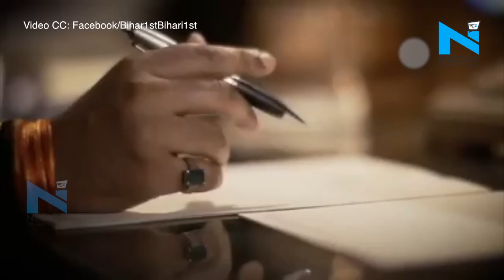Chirag Paswan की नई Film 'नया बिहार युवा बिहार' का टीज़र रिलीज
लोजपा प्रमुख चिराग पासवान आने वाले समय में बिहार की राजनीति का एक दमदार चेहरा माने जाते हैं... राजनीति में आने से पहले चिराग फिल्मों में अपनी किस्मत आजमा चुके हैं और उसी अपने अभिनय को वो बिहार राजनीति में इस्तेमाल करते दिख रहे हैं...